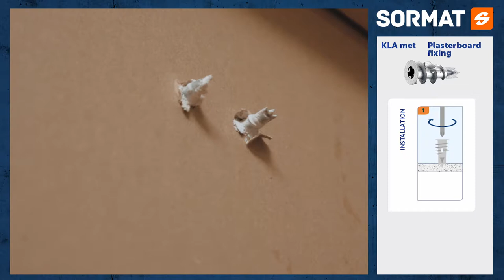Sormat KLA M Self-drilling plasterboard fixings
Self-drilling metallic quickie for fixing into gypsum plasterboard walls

• Fire-proof self-drilling anchor for standard and composite gypsum plasterboard walls and gypsum fibreboard walls.
• Predrill with an 8 mm drill bit when fixing to gypsum fibreboard and double-planked gypsum plasterboard.
• The quickest way to fix light objects. No special tools needed, just a • PZ2 screwdriver. Set flush with the board surface, do not overtighten.
• Equipped with a 4,5 x 35 mm ZP screw. Can also be used with other suitable wood- and self-tapping and chipboard screws, hook screws and eye screws.
• ZP for dry indoor and temporary outdoor use.